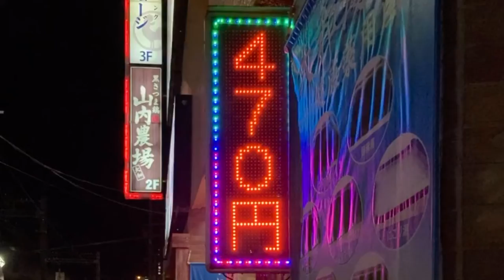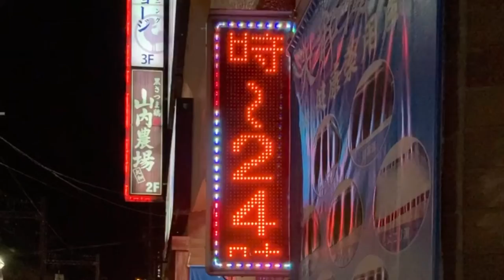広告用の電光掲示板 松下電器産業 パナソニック半導体ディスクリートデバイス製 Panasonic XJ-ADD14W 大和湯(神奈川県大和市大和東１丁目２−７)